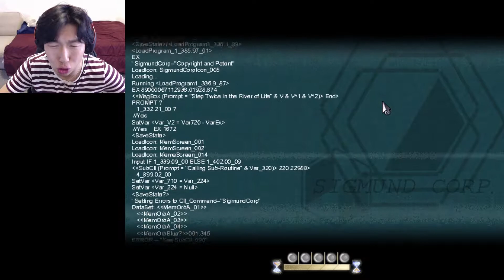BRING OUT UR TISSUES! [To the Moon | Part 3]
So much more of the story unravels every time we time hop...